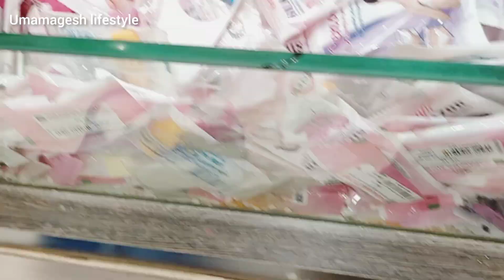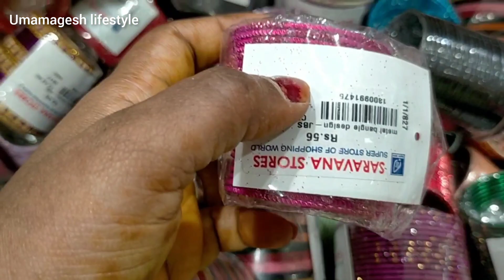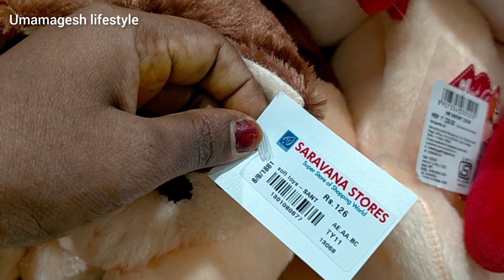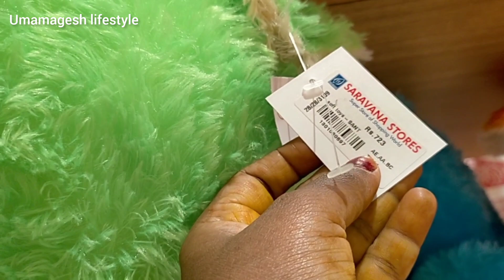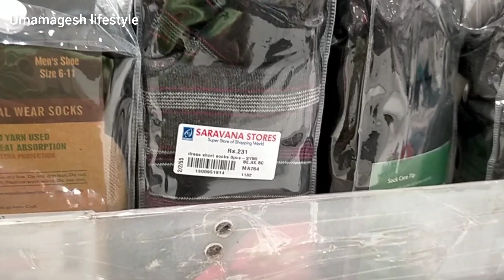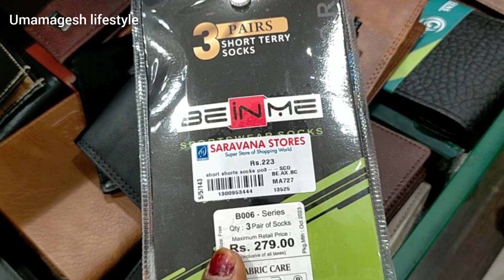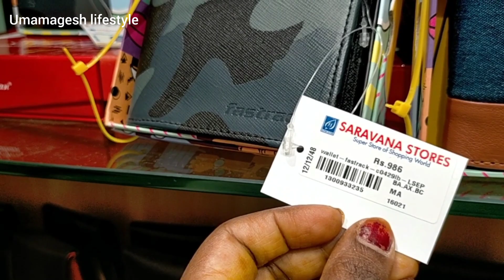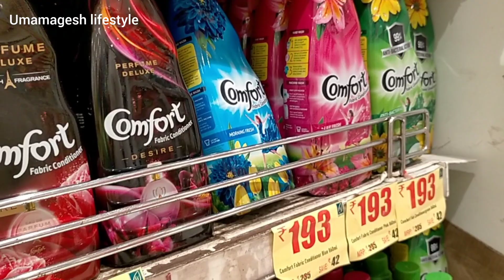ஊருக்கு போறோம் அதுக்கு முன்னாடி ஒரு குட்டி shopping 🛒🛍️ / Shopping vlog